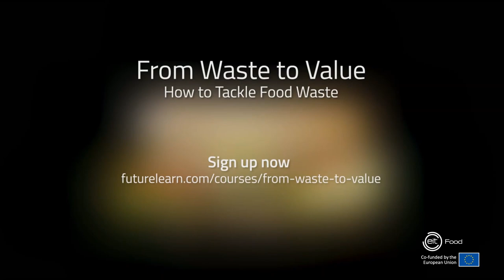Online course: From Waste to Value Trailer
Discover the causes and impact of food waste, and learn how you can tackle it on a personal, community, and national level.

On this course, you’ll explore how you – as a consumer – can act and inspire others to reduce food waste effectively and sustainably. You’ll learn what food waste is, and why it matters, and gain practical information on how to be an agent of change both personally and politically.